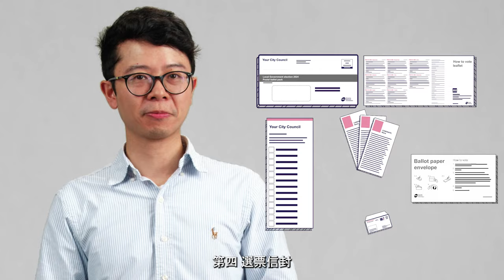How to vote (Cantonese)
Information in Cantonese about how to vote correctly in the Victorian 2024 local council elections.